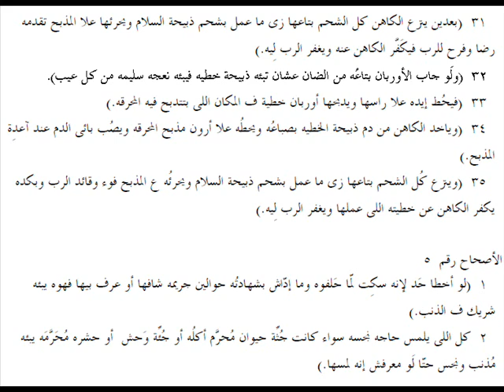لاويين 04 باللهجة العامية المصرية Leviticus 04 in slang Egyptian accent